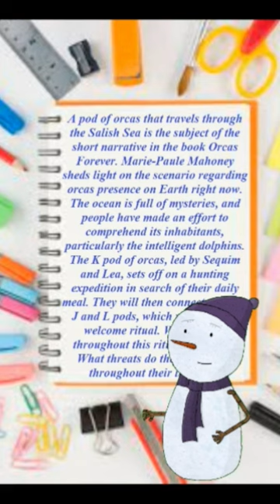Orcas Forever by Marie-Paule Mahoney